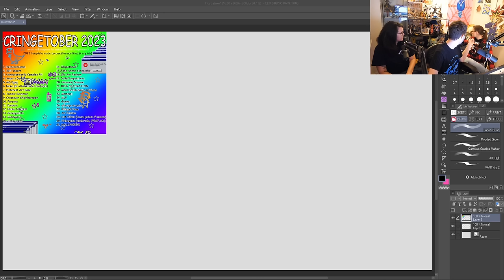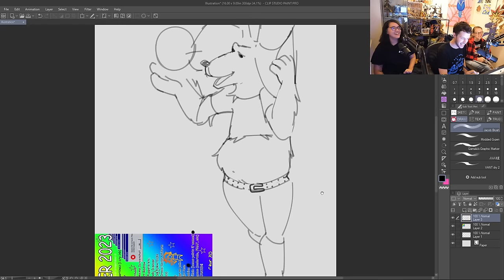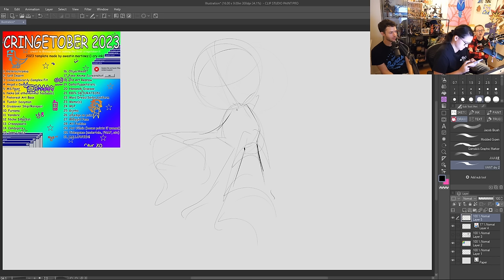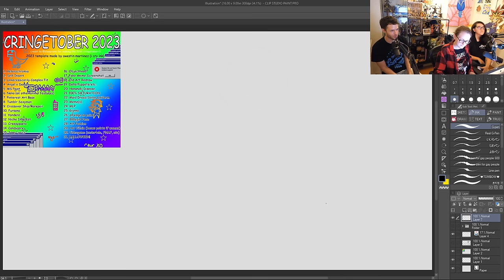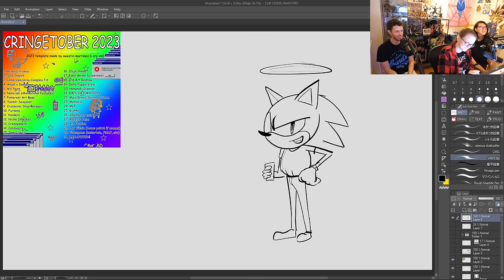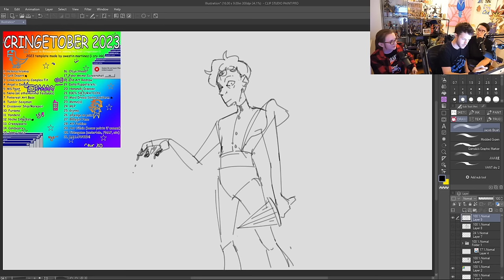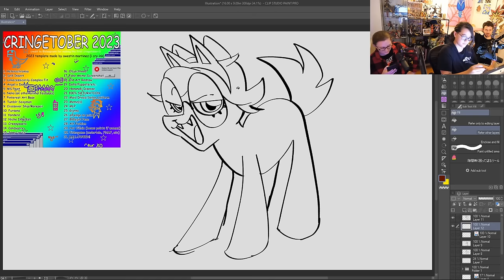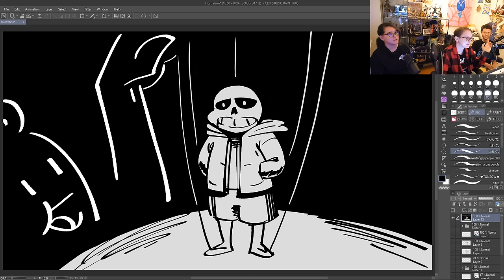Posting Cringe for Cringetober